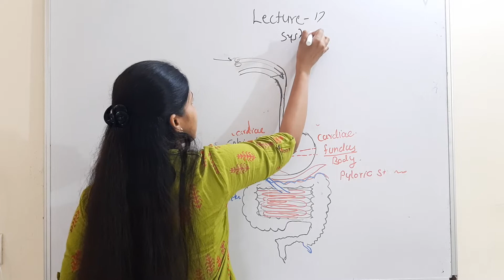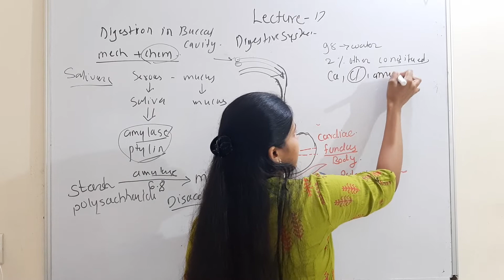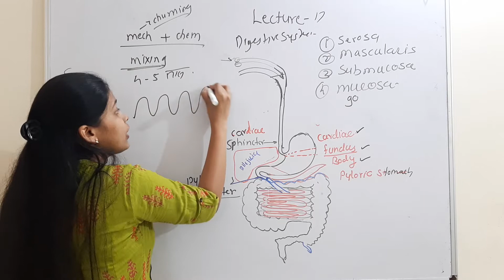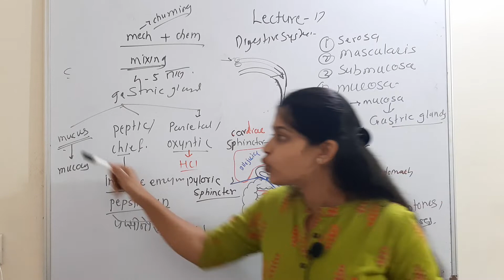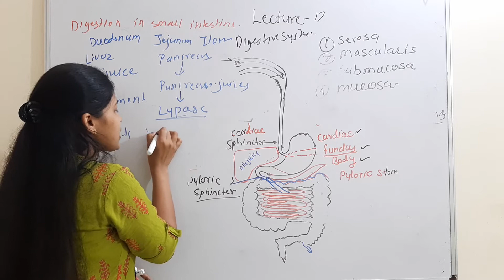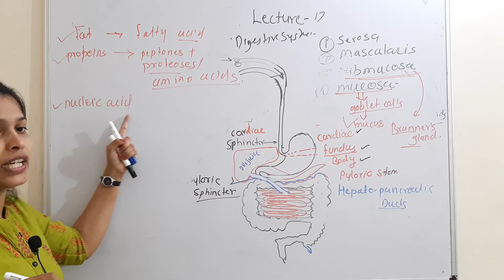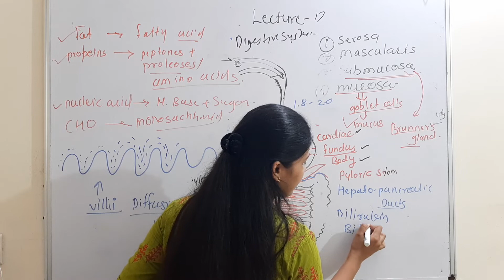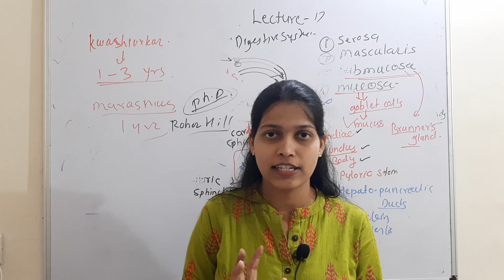science 17th lecture